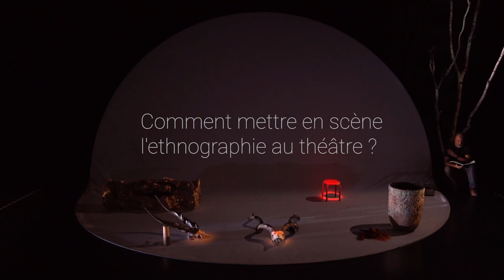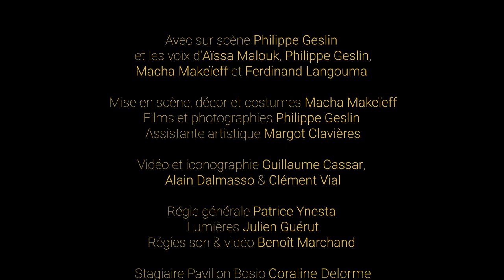Entretien avec Macha Makeïeff et Philippe Geslin autour des âmes offensées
LES HADZA, CUEILLEURS D'EAU
Création — 8 au 12 mars 2022 - Petit Théâtre
Un spectacle ethnographique imaginé  par Macha MakeÏeff à partir des carnets de terrain de l'ethnologue Philippe Geslin
Avec Philippe Geslin
Production La Criée — Théâtre national de Marseille
Exposition des photographiques de Philippe Geslin
du mardi au samedi de 12h à 18h et les soirs de spectacle